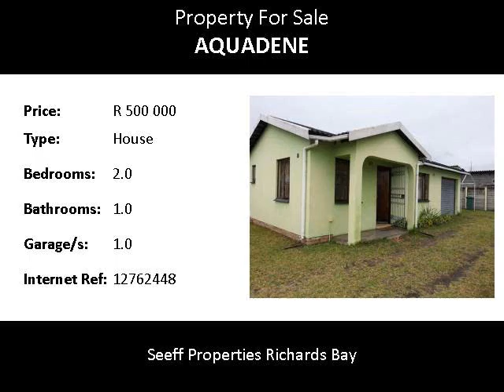2.0 Bedroom House For Sale in Aquadene, Richards Bay, South Africa for ZAR R 500 000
Bedrooms: 2.0
Bathrooms: 1.0
Garages: 1.0
Price: R 500 000

Property Description:

Spacious home with lots to offer boast lovely bedrooms, lounge and kitchen. Big yard space